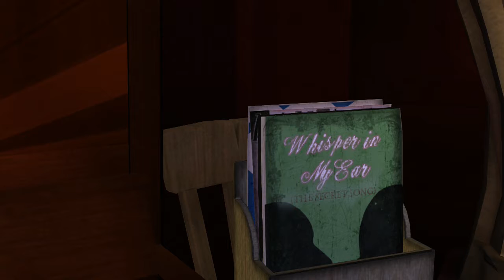Back to the Future: The Game - Episode 12 - Daniel Parker!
In this episode of Back to the Future: The Game, we play the fifth part in Episode 2: "Get Tannen"